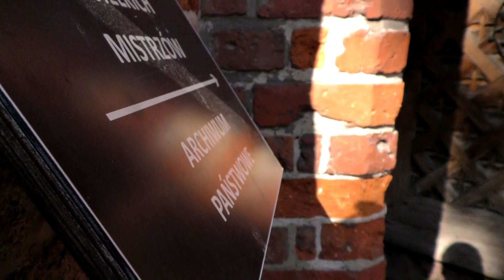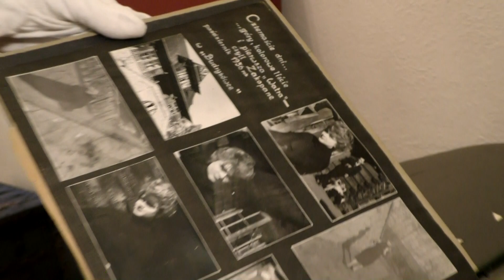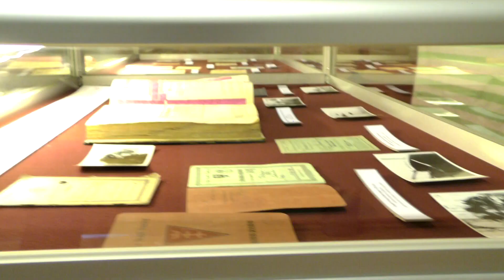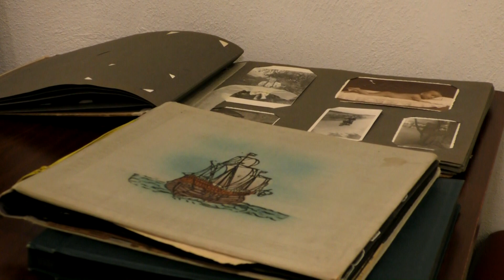Zadbajmy o długowieczność archiwów rodzinnych. Zapraszamy na warsztaty w Malborku.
Archiwum Państwowe w Malborku rozpoczyna projekt „Archiwa Rodzinne Niepodległej”, którego celem jest zwrócenie uwagi społeczeństwa na unikalną wartość rodzinnych pamiątek i aktywne zaangażowanie się w świętowanie 100. rocznicy odzyskania przez Polskę Niepodległości.

Gromadzone przez nas materiały mają dla nas najczęściej wartość sentymentalną. Stanowią materialną, osobistą pamiątkę po tym, co przeminęło, po naszych przodkach, których wciąż mamy w pamięci. Trzeba podkreślić, że informacji zawartych w archiwach rodzinnych, w szczególności w korespondencji, czy pamiętnikach, nie znajdziemy w dokumentacji urzędowej. I te przechowywane w domowych zbiorach dokumenty, fotografie, albumy, pamiętniki, rękopisy, afisze, odznaczenia, militaria i inne pamiątki stanowią wyjątkowe świadectwo historii poszczególnych ludzi, rodzin i lokalnych społeczności. Nieraz zapomniane i podniszczone czekają na ponowne odkrycie, na poszukiwaczy rodzinnej historii - Rodzinnych Archiwistów, którzy otoczą je opieką i przywrócą im dawną świetność.

Warsztaty z zakresu zabezpieczania Archiwaliów Rodzinnych organizowane są w siedzibie Archiwum Państwowego w Malborku, ul. Starościńska 1, w dniach:
30 września w godz. 12.00 – 18.00
7 października w godz. 12.00 – 18.00
21 października w godz. 12.00 – 18.00
osoby indywidualne zapraszamy od 12.00 o pełnych godzinach zegarowych
( tj. 12.00, 13.00, 14.00, 15.00, 16.00, 17.00 )